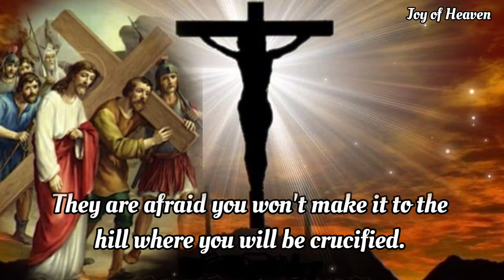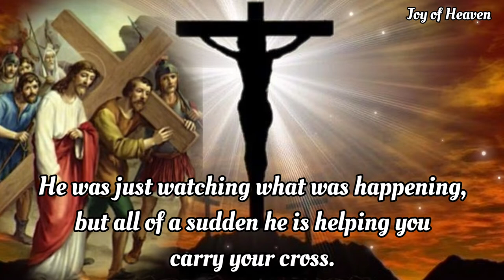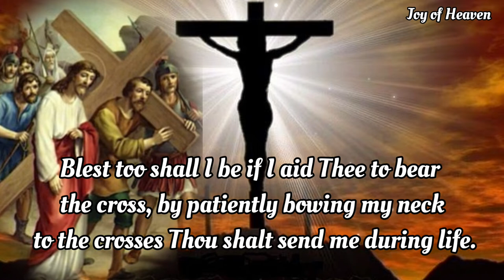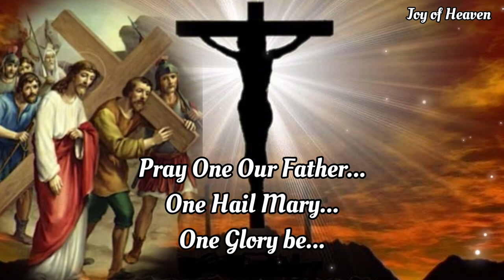Simon of Cyrene helps Jesus to carry his cross / The Fifth STATION OF THE CROSS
Fifth Station: Simon of Cyrene helps Jesus to carry his cross

Jesus, the soldiers are becoming impatient. This is taking longer than they wanted it to. They are afraid you won't make it to the hill where you will be crucified. As you grow weaker, they grab a man out of the crowd and make him help carry your cross. He was just watching what was happening, but all of a sudden he is helping you carry your cross.

Leader: We adore you, O Christ, and we praise you.
All: Because by your holy cross You have redeemed the world.

As a child, sometimes I see people who need my help. Sometimes I pretend not to hear when my parents call me. I disappear when I know others could use my help.

As an adult, sometimes I try to do as little as I can and still get by. Others might need my help, but I ignore their needs. Even when I'm asked to help, I sometimes claim to be too busy.

My Jesus, blest, thrice blest was he who aided Thee to bear the cross. Blest too shall I be if I aid Thee to bear the cross, by patiently bowing my neck to the crosses Thou shalt send me during life. My Jesus, give me grace to do so.

Our Father. Hail Mary. Glory be to the Father.

Leader: Jesus Christ Crucified.
All: Have mercy on Us.
Leader: May the souls of the faithful departed, through the mercy of God, Rest in peace.
All: Amen.

 MORE ABOUT THE STATIONS OF THE CROSS

Stations of the Cross, also called Way of the Cross, a series of 14 pictures or carvings portraying events in the Passion of Christ, from his condemnation by Pontius Pilate to his entombment.

The series of stations is as follows: (1) Jesus is condemned to death, (2) he is made to bear his cross, (3) he falls the first time, (4) he meets his mother, (5) Simon of Cyrene is made to bear the cross, (6) Veronica wipes Jesus’ face, (7) he falls the second time, (8) the women of Jerusalem weep over Jesus, (9) he falls the third time, (10) he is stripped of his garments, (11) he is nailed to the cross, (12) he dies on the cross, (13) he is taken down from the cross, and (14) he is placed in the sepulchre. The images are usually mounted on the inside walls of a church or chapel but may also be erected in such places as cemeteries, corridors of hospitals and religious houses, or on mountainsides.

The devotional exercise of visiting and praying in front of each of the 14 stations and meditating on the Passion of Christ stems from the practice of early Christian pilgrims who visited the scenes of the events in Jerusalem and walked the traditional route from the supposed location of Pilate’s house to Calvary.

 Tradition holds that Mary, the mother of Jesus, set up stone markers at her home outside Jerusalem to prayerfully retrace the steps of her son’s Passion, but the origin of the devotion in its present form is not clear.

The number of stations originally observed in Jerusalem was considerably smaller than 14. In the early 16th century, Ways of the Cross were established in Europe, and the tradition of 14 stations probably derived from the best known of them, that at Leuven.

Hello everyone, Peace be with you.You can make this Prayer anytime you want for your own intentions.

❣❣❣❣ Credits / Sources: ❣❣❣

John 11:40